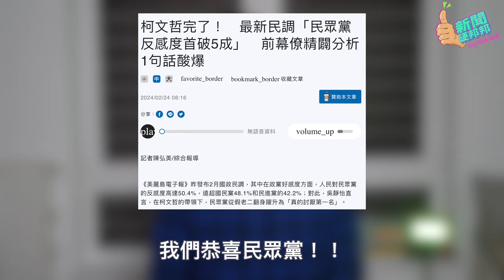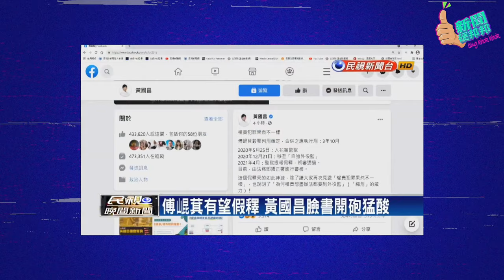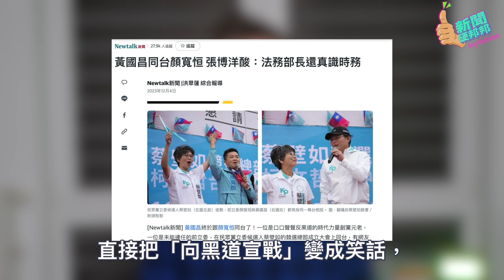2024全台最反感的黨-民眾黨，討厭度居然高達50.4%/黃國昌從打黑英雄變成跟傅崐萁吃飯，討論如何政治分贓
民眾黨是全台灣最討厭的政黨！
以前的黃國昌打臉現在的黃國昌！
親中立法院會讓台灣空轉4年嗎？